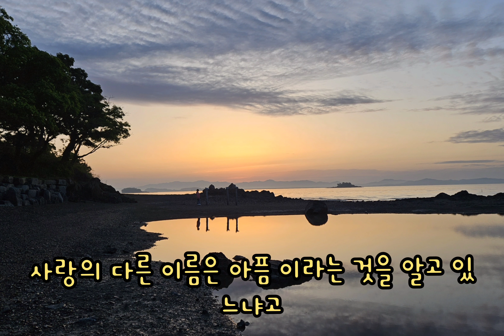가질 수 없는 너 - KCM(불후의명곡)